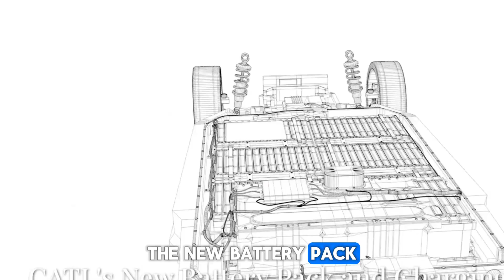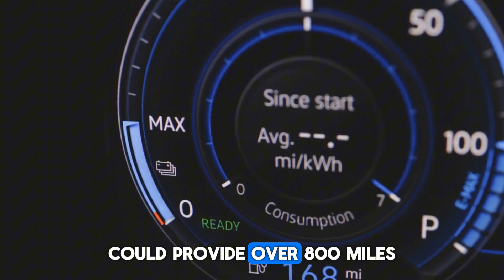CATL New Solid State Battery With 12 Times Charging Speed Begin Mass Production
Recent reports from China indicate that C-A-T-L, currently the largest battery manufacturer in the world, has unveiled a new generation of sodium-ion batteries with a staggering 1,200 kW charging capability. This development marks a significant leap in battery technology and could have profound implications for the electric vehicle industry. Sodium-ion batteries, once seen as a potential but limited alternative to lithium-ion technology, are rapidly emerging as a viable competitor due to their lower cost, faster charging capabilities, and steadily improving energy density.

The new battery pack from C-A-T-L appears to be an upgrade of its Free Voy design, which previously combined sodium and lithium cells. However, indications suggest that the latest generation may rely entirely on sodium cells. The charging rate of 1,200 kW, or 12C, represents a level of speed that was previously considered unattainable. This kind of performance has the potential to disrupt not only the battery market but also the broader electric vehicle industry, as such advancements drastically reduce charging times, improving the convenience and viability of electric vehicles for mainstream consumers.

C-A-T-L is not alone in driving this innovation. Other major players in China, such as BYD, are also advancing at a rapid pace. This puts battery manufacturers in South Korea and the United States under increasing pressure to keep up. The pace of development in China is particularly noteworthy, as it underscores the country’s dominance in the battery sector and its determination to stay ahead of global competitors.

A key example of this new technology in use is Huawei’s Aito EV line. The Aito M6, produced through a joint venture between Huawei and Series, will feature CATL’s sodium-containing battery pack. This joint brand, operational since 2021, combines Series’ manufacturing expertise and platform design with Huawei’s software and components. Vehicles equipped with these sodium-ion batteries are expected to enter the market soon, bringing cutting-edge charging technology to consumers.

The capabilities of these batteries are particularly striking. A slide from a recent presentation highlighted the 12C charging feature, meaning that a battery could theoretically achieve a full charge in as little as three to four minutes. Such speeds represent a breakthrough comparable to the leap from dial-up internet to high-speed broadband, setting a new benchmark for energy storage systems. Two configurations of the vehicle are planned—one using a sodium-based e-rev battery and another fully electric model utilizing C-A-T-L’s advanced Chillin battery pack.

The Chillin battery pack, also known as the CTP Seltoack 3.0, is C-A-T-L’s third-generation cell-to-pack design. This pack achieves an energy density similar to Tesla’s 4680 cylindrical cells, at approximately 255 watt-hours per kilogram. What sets the Chillin pack apart is C-A-T-L’s claim that it can fit more cells per unit compared to Tesla’s design, potentially increasing the vehicle’s overall range. Early reports suggest that vehicles equipped with the Chillin battery pack could achieve ranges of up to 1,000 kilometers on a single charge, making range anxiety virtually obsolete for most drivers.

There is also mention of a condensed sodium battery featuring NP 2.0 thermoelectric separation technology. This condensed battery is said to have an energy density of 450 watt-hours per kilogram, which is substantially higher than standard lithium-ion cells. A battery of this caliber, with an 80 kWh capacity, could provide over 800 miles, or roughly 1,300 kilometers, of driving range. While these condensed batteries are not yet widely deployed in consumer vehicles, their introduction would represent a seismic shift in electric vehicle performance.